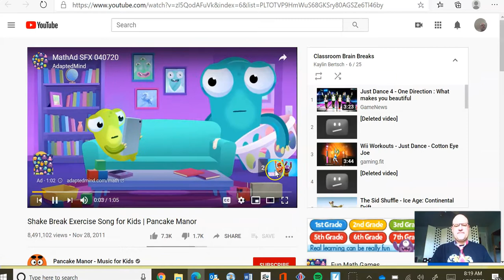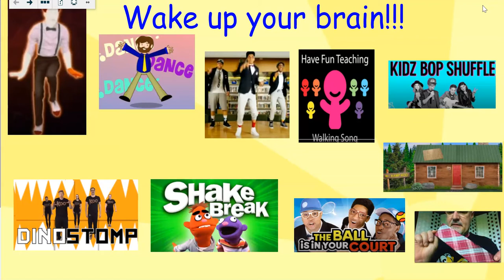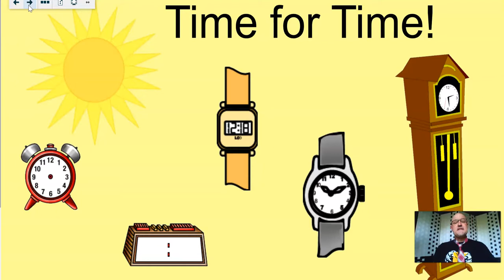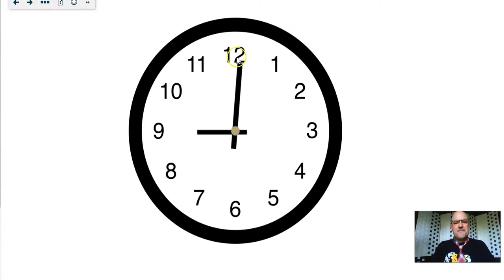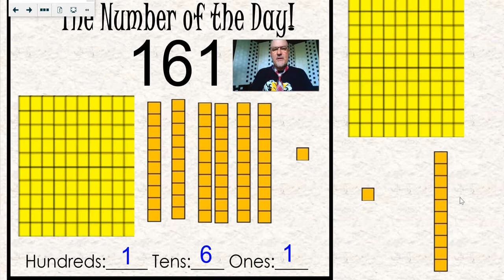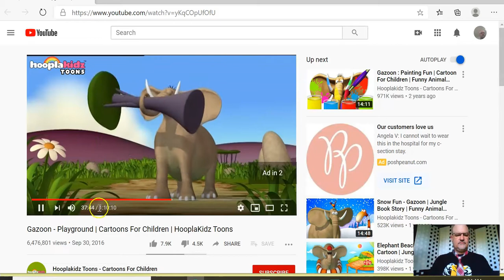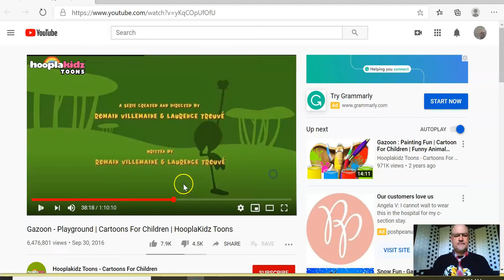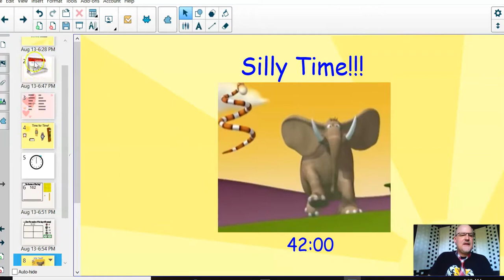Morning April 28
Have a happy Tuesday!